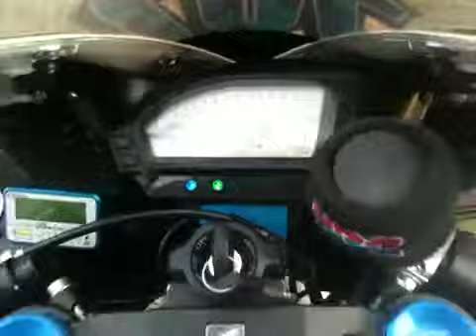My CBR 1000RR 12 HRC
My first street ride